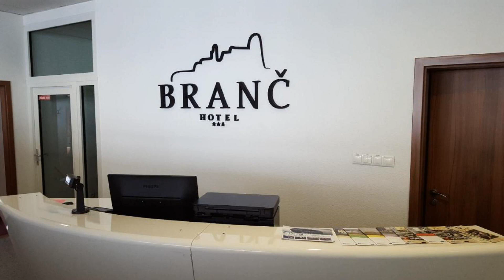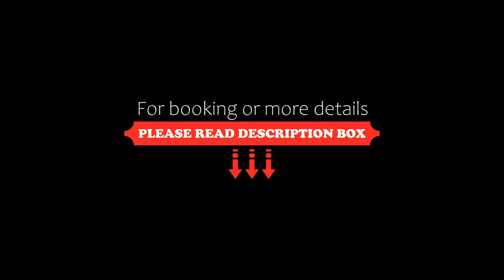Garni Hotel Branc, Senica, Slovakia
About Property:
You're eligible for a Genius discount at Garni Hotel Branc! To save at this property, all you have to do is sign in.
Garni Hotel Branc is located right in the Senica town center and offers accommodation in air-conditioned rooms, free WiFi and an on-site restaurant. The trip to the ruins of Branc Castle takes approximately 15 minutes by car.
All rooms have a bathroom with a shower or a bathtub. The ...
Property Type: Hotel
Address: Nám. Oslobodenia 17, 90501 Senica, Slovakia
Searching For
1. Garni Hotel Branc - Senica - Slovakia
2. Garni Hotel Branc - Senica - Slovakia Address
3. Garni Hotel Branc - Senica - Slovakia Rooms
4. Garni Hotel Branc - Senica - Slovakia Amenities
5. Garni Hotel Branc - Senica - Slovakia Offers and Deals
Audio Credit:
Track Title: Blank Slate
Artist: VYEN